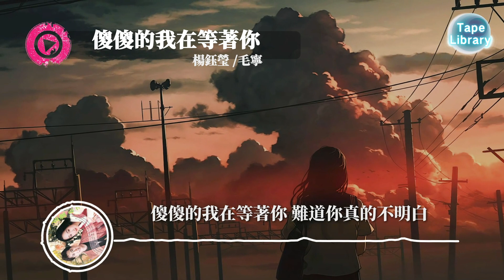傻傻的我在等著你 - 楊鈺瑩 / 毛寧『傻傻的我在等著你 誰說你不曾感動過』【動態歌詞】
《傻傻的我在等著你》歌詞影片
支持歌手👇

LYRICS
嘿 我的雙眼 你映射了什么

捧起你的臉 唱首愛人的歌

燦爛的陽光 意外的溫暖

明天你能夠給我的會更多

撩人的東西 不會是花在落

怎樣的笑臉 是你的選擇

青春的心情 是流動的火

走過的夢想 都沒有人對你說

傻傻的我在等著你 難道你真的不明白

傻傻的我在等著你 誰說你不曾感動過

🎞 Video Production ▶ TAPE LIBRARY
🎞 背景圖來源 ▶